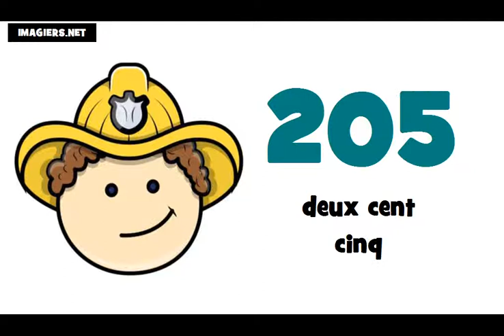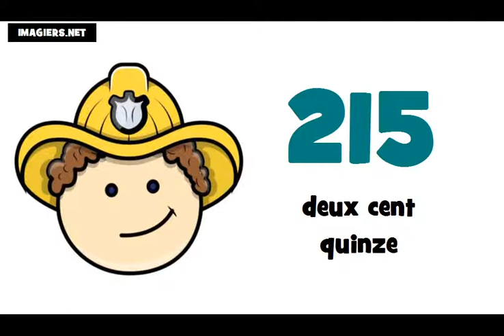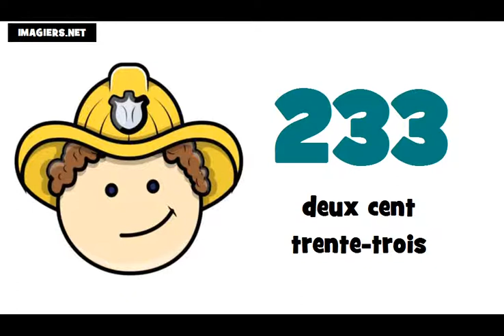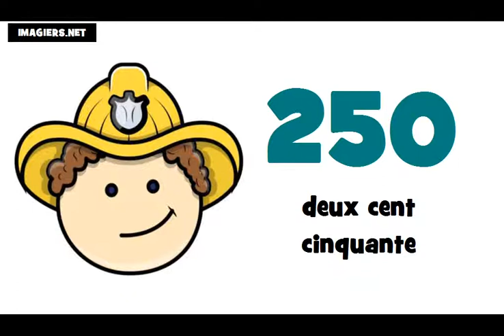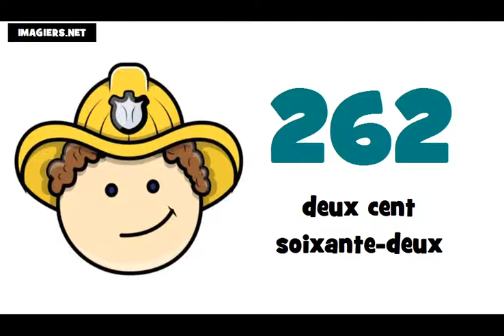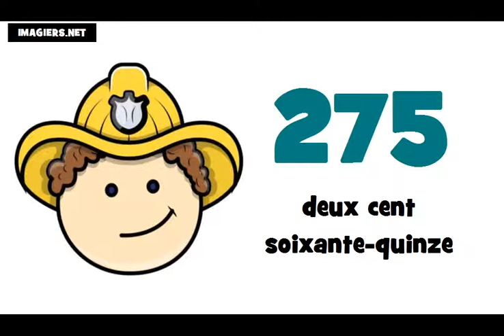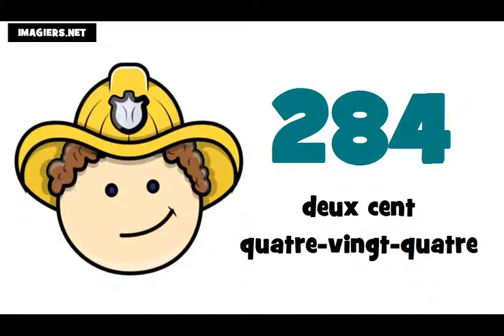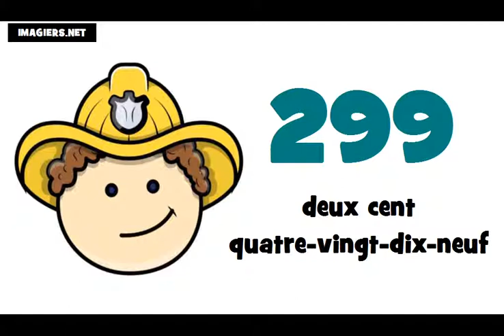☺ Lezione di francese ★ 200 ► 300